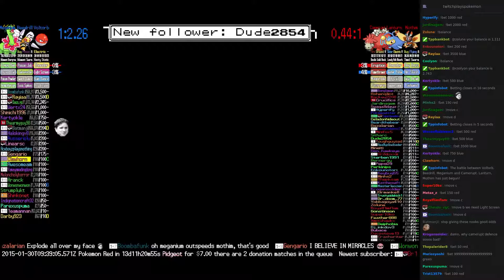Twitch Plays Pokémon Battle Revolution - Match #7020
Match #7020 [Blue: Voltorb, Beedrill, Meganium] vs [Red: Camerupt, Lanturn, Mothim]